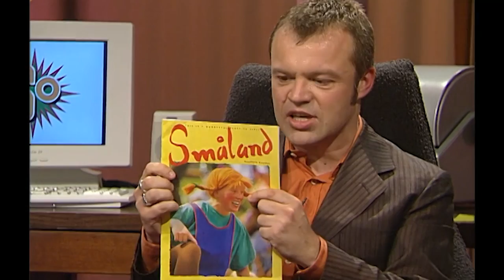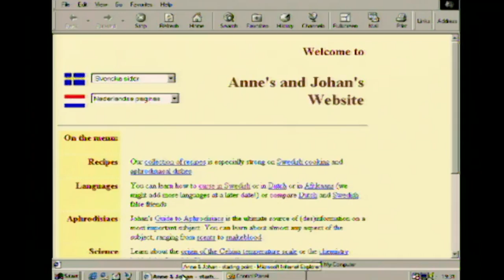How To Curse In Swedish With Ulrika Jonsson | So Graham Norton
Swedish-British television presenter and model, Ulrika Jonsson, translates Swedish curse words and chats to Graham about her studies in Oxford.

Season 1, Episode 2. Aired 10 July 1998.